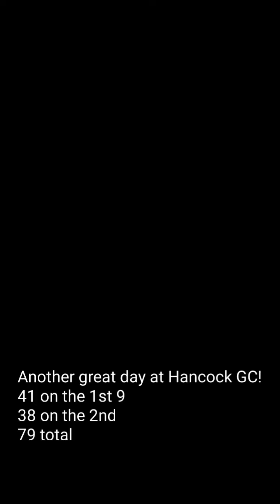Golfing at Hancock GC, Austin, TX, 5/11/22--2×9th Hole